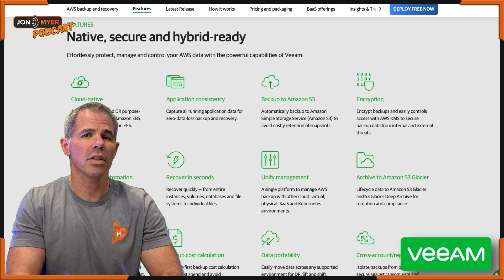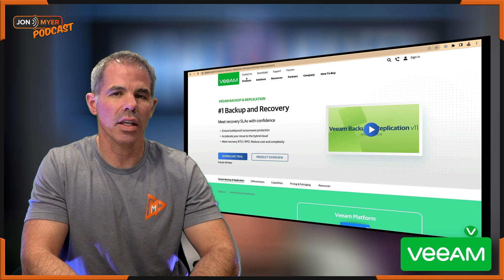Ep#122 How To Become Well-Architected at Co-Sell with AWS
Welcome back to another episode of the Jon Myer Podcast! Today, we're joined by a very special guest, Tobey Amy, who is an expert in co-selling with AWS and the Well-Architected Review. Tobey is a Director of Partner Development, and he works closely with partners to build successful cloud practices and drive joint go-to-market initiatives.

In this episode, we'll be diving deep into the world of co-selling with AWS and what it means to become well-architected. We'll explore the benefits of the AWS Well-Architected Review, and why it's becoming increasingly important for businesses to undergo this review in order to optimize their AWS environment.

We'll also discuss the incentives for partners and customers to co-sell with AWS, as well as the benefits and programs available to those who do. With AWS being a leader in the cloud computing industry, it's no wonder why so many businesses are looking to partner with them to drive growth and success.

So, whether you're a current partner with AWS or looking to become one, this episode is a must-listen. Join us as we learn from Tobey Amy on how to become well-architected at co-selling with AWS, and take your business to the next level.

⌚️ Timeline
0:00 Introduction